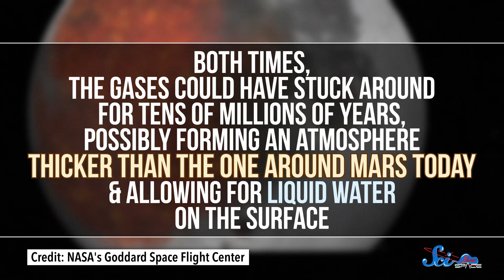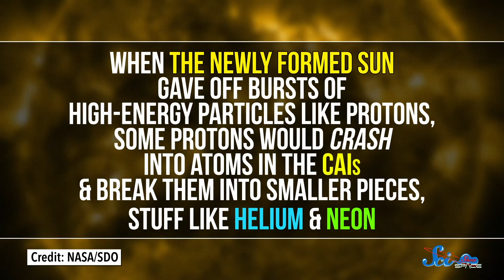The Moon May Have Once Been Habitable! | SciShow News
It's possible that the moon might have been able to support life billions of years ago, and scientists are using meteorites to learn about the history of our sun.